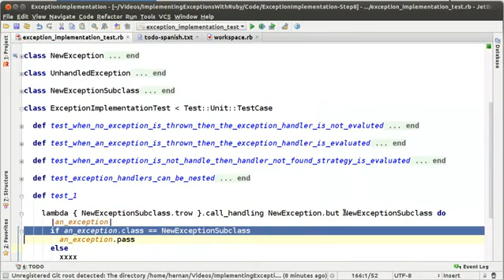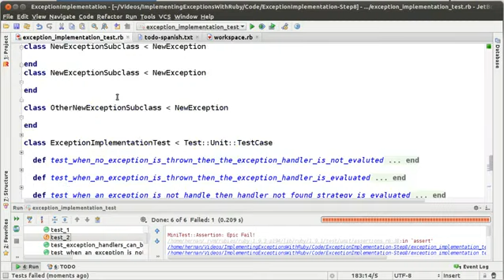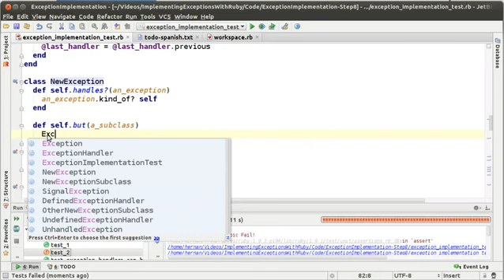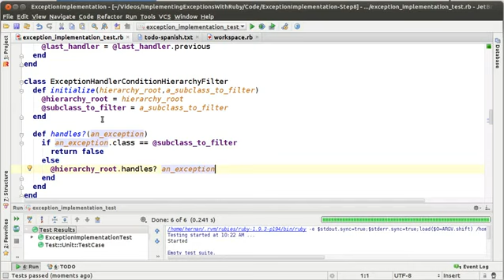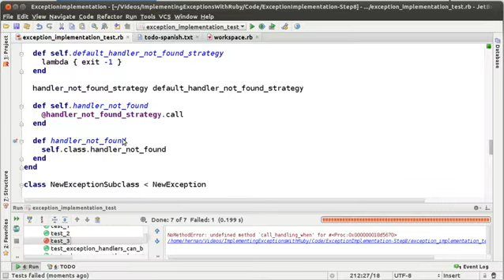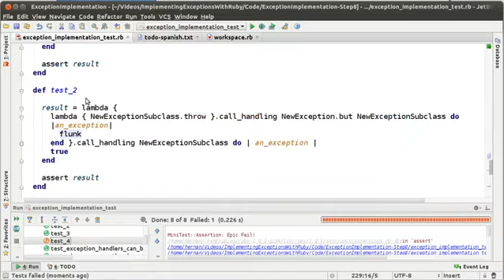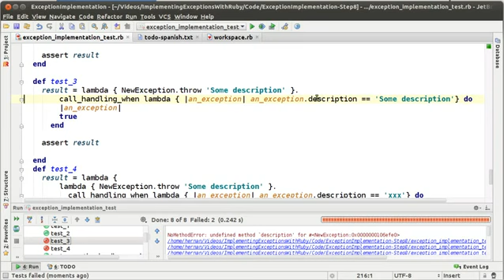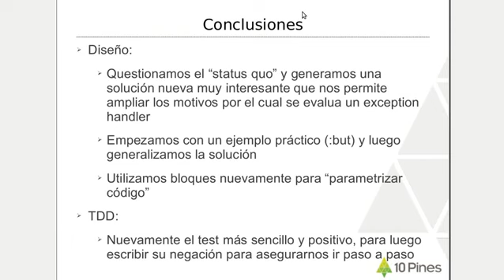Excepciones Orientadas a Objetos en Ruby - Ep. 8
Tutorial para implementar un sistema de manejo de excepciones completamente orientado a objetos en Ruby - Episodio 8

► ¿Qué vamos a hacer?

• Implementar un sistema distinto de excepciones en Ruby
• Utilizar únicamente objetos y mensajes para su implementación
• No vamos a definir ninguna sintaxis específica o soporte particular de la VM

► ¿Para qué nos sirve?

• Aprender cómo estan implementadas las excepciones
• Entender las limitaciones de la implementación actual para poder cuestionarlas
• Aprender diferencias entre lambdas y closures en Ruby
• Practicar TDD
• Repasar conceptos de diseño de software con objetos